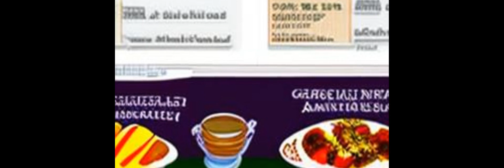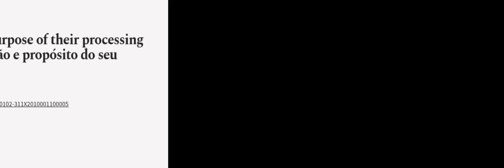A new classification of foods based on the extent and purpose of their processing Uma... | RTCL.TV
### Keywords ###

### Article Attribution ###
Title: A new classification of foods based on the extent and purpose of their processing Uma nova classificação de alimentos baseada na extensão e propósito do seu processamento
Authors: Carlos Augusto Monteiro, Renata Bertazzi Levy, Rafael Moreira Claro, Inês Rugani Ribeiro de Castro ,and Geoffrey Cannon
Publisher: Escola Nacional de Saúde Pública, Fundação Oswaldo Cruz
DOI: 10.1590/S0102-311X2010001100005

### Video Timestamps ###
0:00:00 - Summary
0:01:23 - Title
0:01:30 - Outro
0:01:35 - End